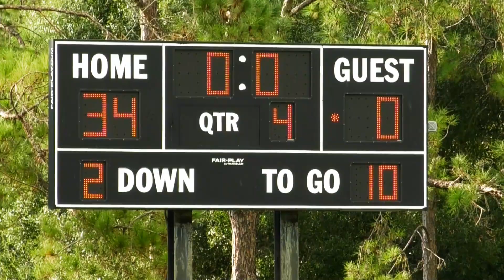9/08/18 Largo Jr Packers vs Tampa Rams